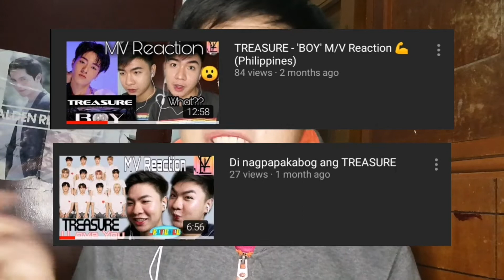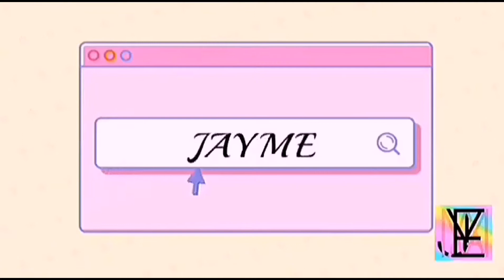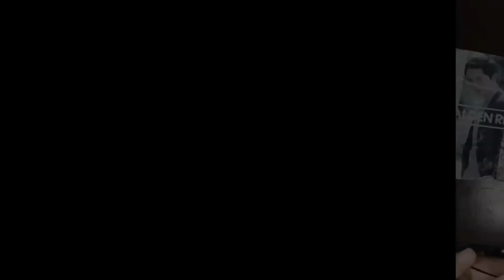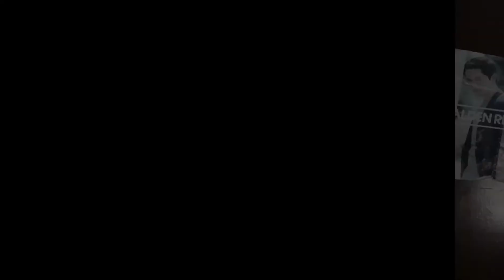TREASURE - MMM MV REACTION VIDEO PHILIPPINES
HAIII 😘 Sana magustuhan nyo ang video natin ngayon😁 Comment kayo kung ano pang gusto nyong mapanood sa channel ko 💋💋